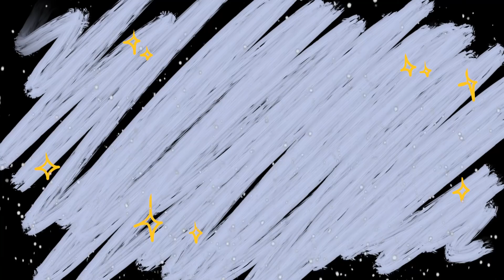ENG2019년을 마무리하는 자세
안녕하세요 여러뷴!
2019년의 마무리를
2020년 2월에^^ㅋㅋㅋㅋㅋ

늦었지만 새해 복 많이 받으시고
올 한해는 더욱 성취있고 풍요로운 한해 보내시길 기원합니다!
2020년이 되도록 함께 해주셔서 진심으로 감사드려요 엉엉ㅜㅜ
앞으로도 아무쪼록 잘 부탁드릴게요 헤헤...

월요일 즐겁게 마무리 하시고
사랑합니당.🖤